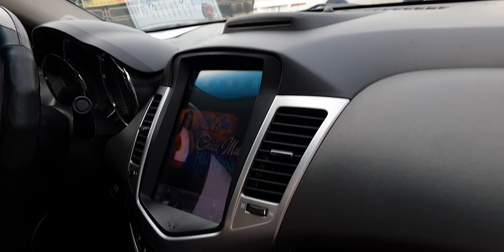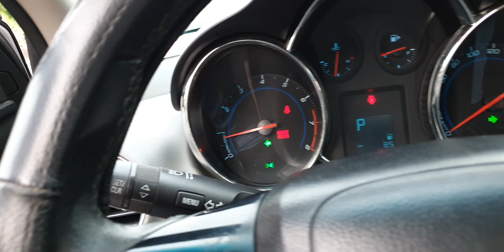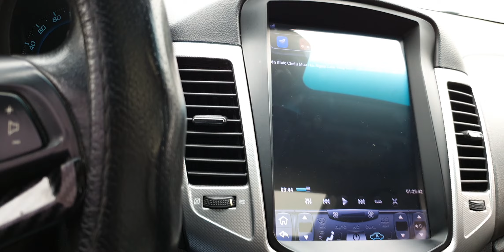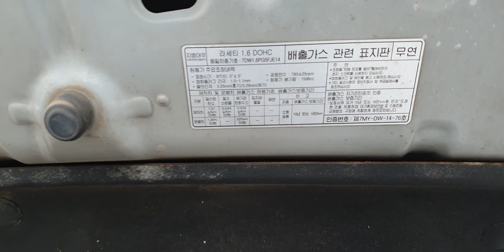số tự động ,nhập khẩu sedan rộng dãi ,keo chỉ zin máy số chất ,gầm bệ chắc giá nhô 200 lh 0917165240